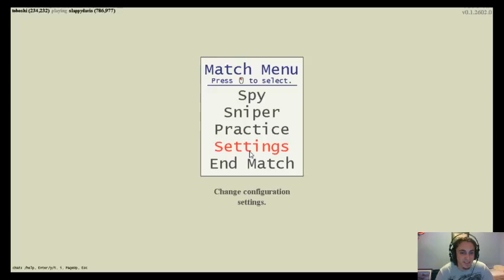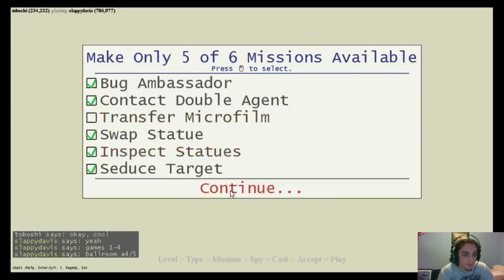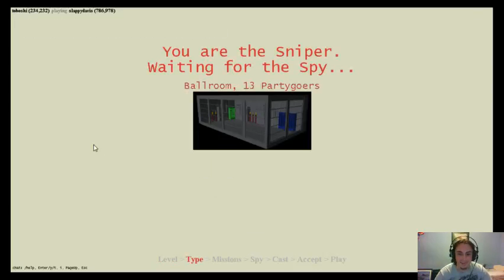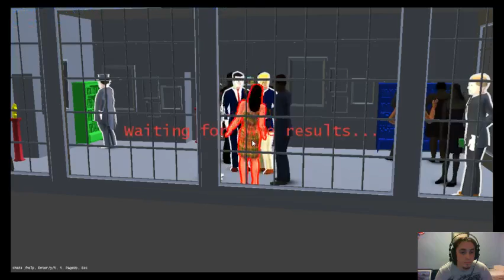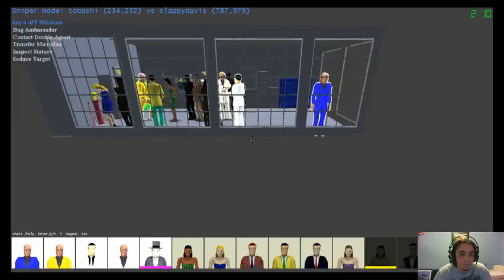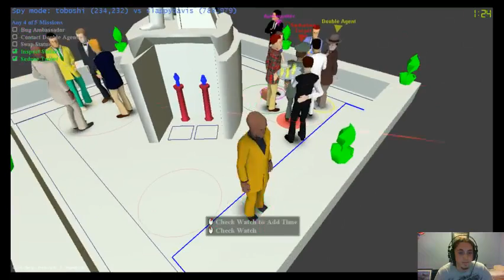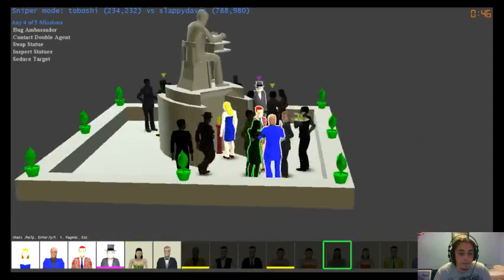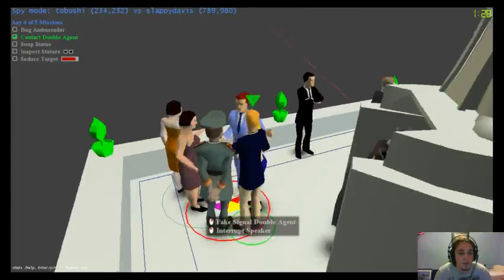SpyParty Memorial Cup Round 1 VS SlappyDavis!!!